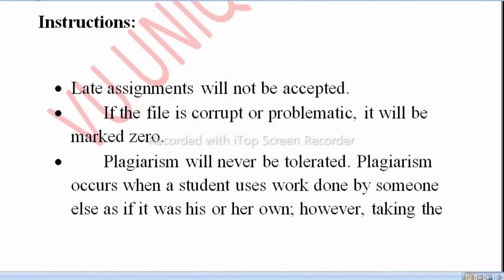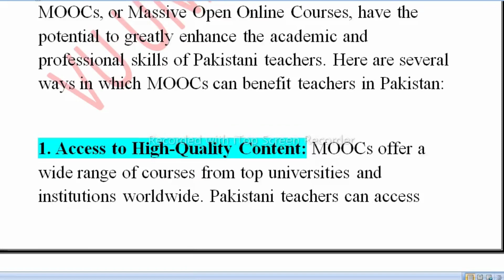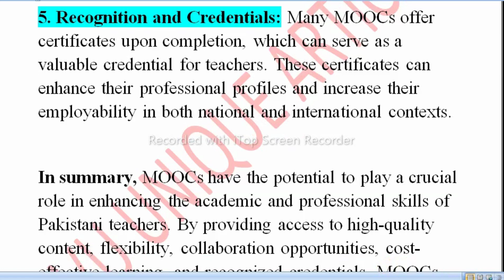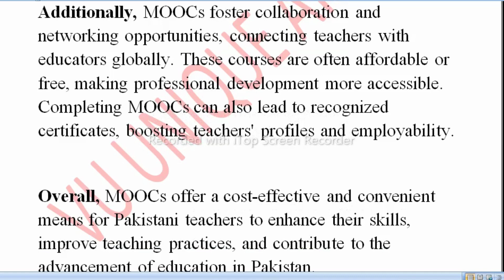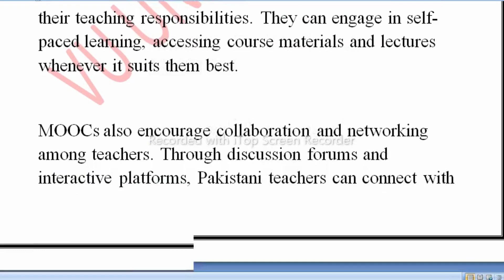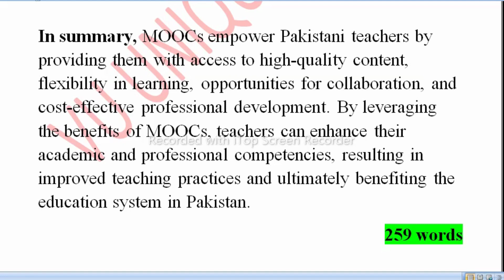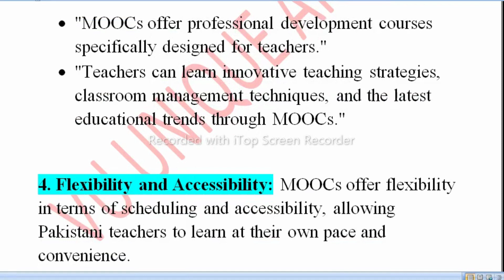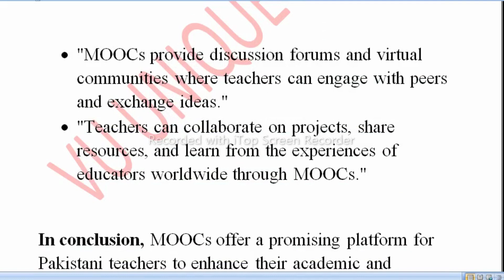ENG517 GDB 1 Solution 2023 / ENG517 GDB 100% Solution Spring 2023/ ENG517 Spring 2023